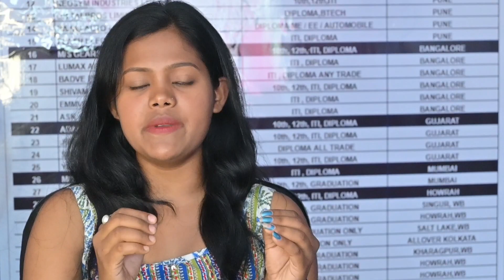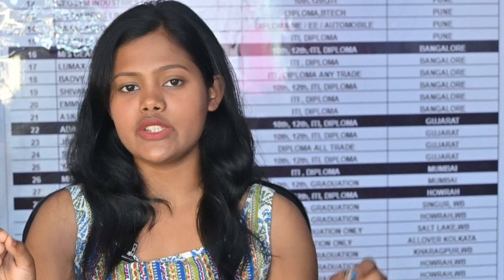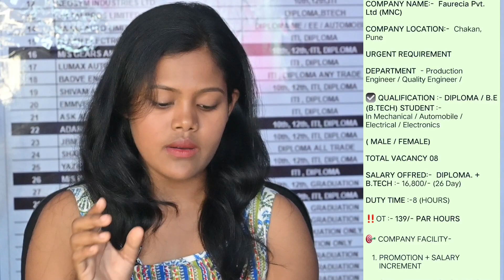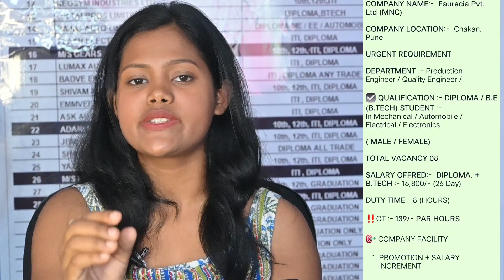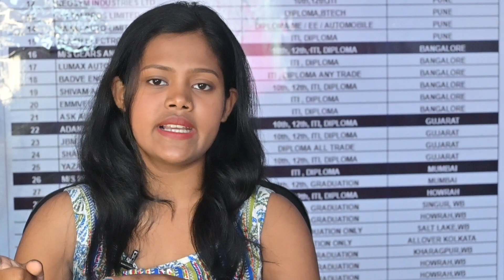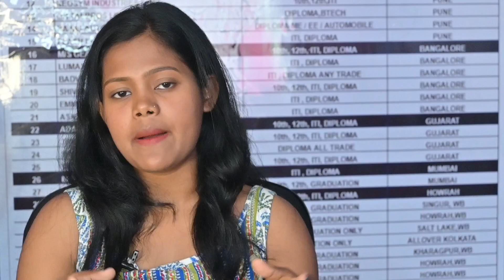Job In Pune | Jobs in pune for freshers graduate | Faurecia emissions control India Pvt Ltd (MNC)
✅ FREE JOB NO CHARGE JOINING DATE 19/05/24

✅ COMPANY NAME:-  Faurecia Emissions Control India Pvt. Ltd (MNC)

COMPANY LOCATION:-  MIDC, Chakan,  Pune

URGENT REQUIREMENT

DEPARTMENT  - Production Engineer / Quality Engineer /

☑️ QUALIFICATION :- DIPLOMA / B.E (B.TECH) STUDENT :-
 In Mechanical / Automobile / Electronics / Electrical  Any trade
18/19/20/21/24  PASSOUT STUDENT APPLY

⤵️ ( MALE /FEMALE ) BOTH  CAN APPLY

SALARY OFFRED DIPLOMA :- 16,800/- (26 Day)

BTECH - 16,800/- (26 DAY)

✅ OT 100/- PER HOURS  AVAILABLE

DUTY TIME :-8 (HOURS)

CANTEEN :- 399/- (MONTHLY)

BUS :- FREE

✅ COMPANY HOSTEL FACILITIES - TV

✅ FREE JOB NO CHARGE LIMITED OFFER

☎️ CONTACT PERSON :-

job requirements in pune
Hotels job requirement
Restaurant job requirements
brembo brakes pune plant
Talegaon midc
jobs in Hinjewadi
IT park in Pune
Hinjewadi pune
Infosys in Hinjewadi
Wipro Hinjewadi
Talegaon MIDC
Larsen and turbo Talegaon MIDC
JCB job requirement
JCB job requirement Talegaon MIDC